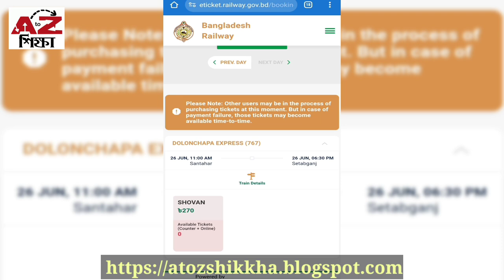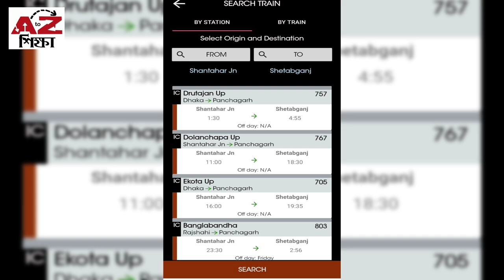সান্তাহার টু সেতাবগঞ্জ ট্রেনের সময়সূচি এবং ভাড়ার তালিকা | santahar to setabganj train schedule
সান্তাহার টু সেতাবগঞ্জ ট্রেনের নতুন সময়সূচি এবং ভাড়ার তালিকা | Santahar To Setabganj Train Schedule & Ticket Price | AtoZ Shikkha | AtoZ শিক্ষা।